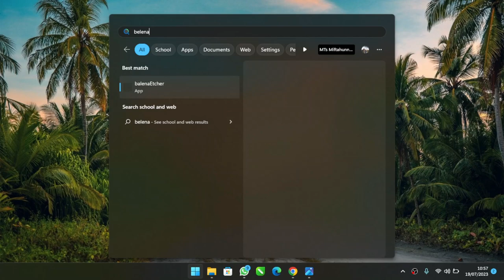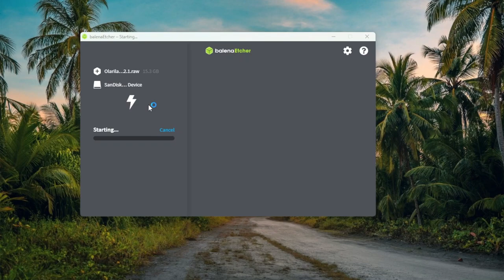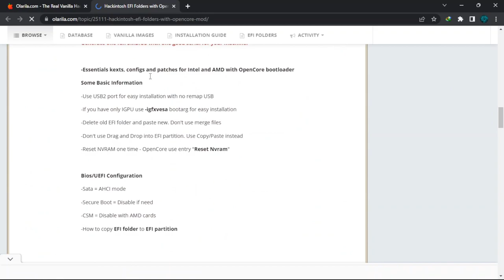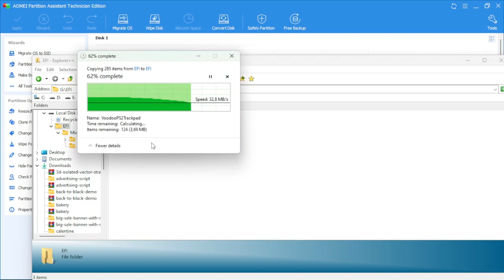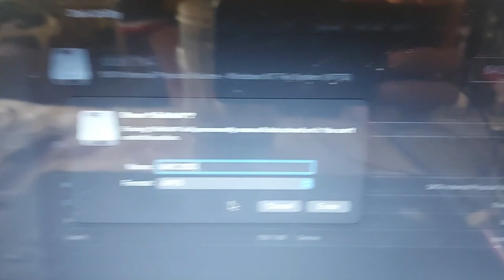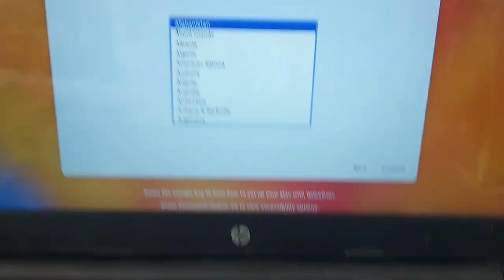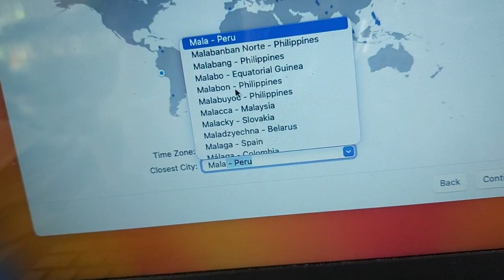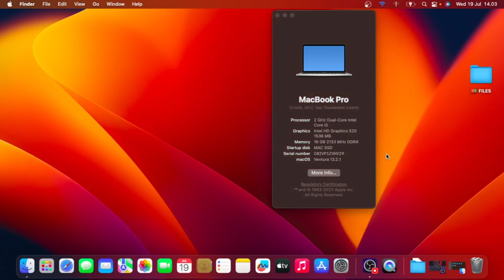TUTORIAL LENGKAP HACKINTOSH MAC OS VENTURA PEMULA - Step By Step - BANG TUTOR INDONESIA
Oke teman teman, kali ini kita akan sama sama belajar cara hackintosh Mac OS Ventura di Laptop Non Apple ! Silahkan simak videonya...

Laptop yang saya gunakan :
- HP 14 BS743TU
CPU : Core i3-6006U
GPU : Intel HD 520
RAM : 16 GB DDR4
SSD : M.2 256 GB

What's Works :
VGA Port
HDMI Port With Audio
Headphone Combo Jack (Tested with Samsung Headset with Microphone)
Realtek RTL8111/RTL8168//RTL8411
Bluetooth Broadcom BCM4350C2 (must run "bt.comand" every time booting)
Sleep/Wake (Using Battery or While Power Plugged in)
Brightness
Trackpad
Battery + Battery Indicator
What's Not Works
Realtek RTL8723DE (Not compatible with macOS) will replace with TP-Link USB TL-WN725N

What's Not Tested :
Hand Off

Jika ada yang kurang jelas, silahkan isi dikolom komentar yah..